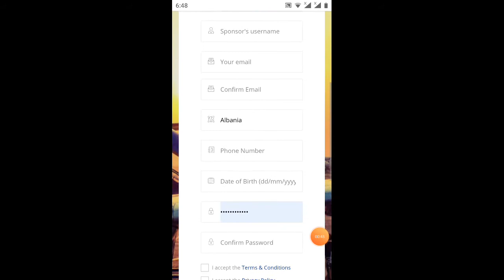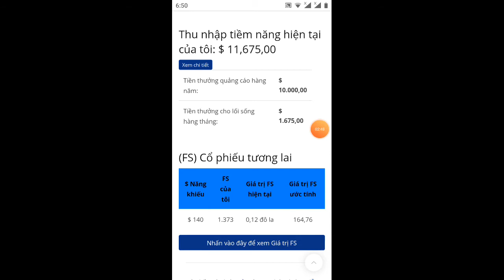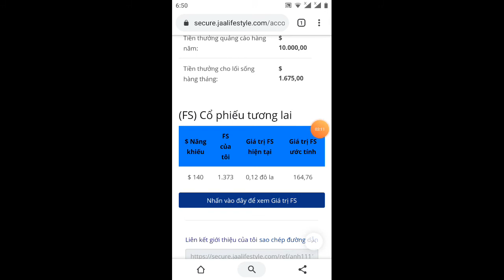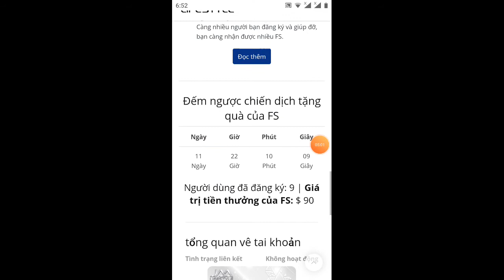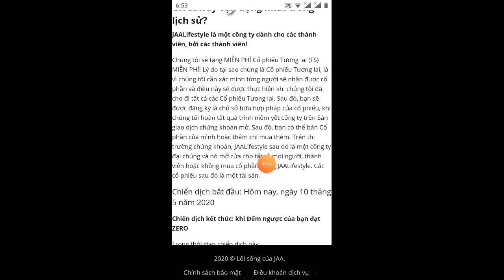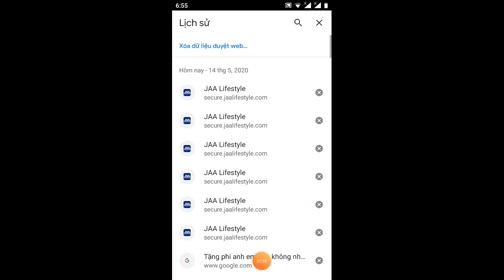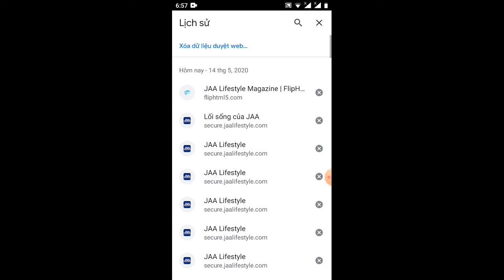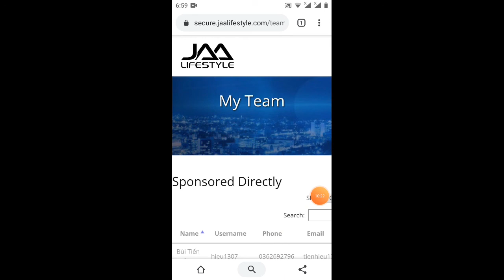hướng dẫn nhận 22 triệu từ tập đoàn JAA - maketing online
SỐC!!! TIN NÓNG HỔI, CHIẾN DỊCH TẶNG QUÀ 𝟓𝟎$ =500 CỔ PHIẾU FS + 𝟏𝟎$ TRÊN MỖI ID GIỚI THIỆU TRỰC TIẾP.
🛑Theo Lộ Trình cổ phiếu FS Sẽ Lên 1 USD trong 4-5 tháng tới và 1000 USD tiền quảng cáo từ các CTY liên kết, sẽ có chính sách rút, khi Cty phát hành Tạp Chí vào tháng 6.2020!
🛑ĐÂY LÀ NỀN TẢNG QUẢNG CÁO PHÁT TRIỂN MẠNH NHẤT THẾ GIỚI.
(Đăng kí cực kì dễ dàng mà nghiêm túc, đây mới đúng là Trang TM mình nên đầu tư thời gian)
✅ JAA- BÍ MẬT XÂY DỰNG NGUỒN 𝐓𝐇𝐔 𝐍𝐇𝐀̣̂𝐏 THỤ ĐỘNG 𝐊𝐇𝐔̉𝐍𝐆 HOA HỒNG 7 TẦNG SÂU.
🛑KHUYẾN MÃI KẾT THÚC 25/5 - CUỐI
THÁNG 1/6 CHO RÚT TIỀN !

✅ HỆ SINH THÁI TẬP ĐOÀN JAA LIFESTYLE

➡️ Giá cổ phiếu hiện tại = 0.11$ kế hoạch 0.99$ cuối năm 2020.
✅ Hệ sinh thái JAA LifesLyte
➡️ Dịch vụ mua bán, cho thuê toàn thế giới: Ô tô, Tính chất, Thuyền, Du lịch, Xe máy, Máy bay, Thời trang, Hàng cao cấp, Sự kiện & diễn ra, Lối sống của JAA
Cộng đồng người dùng.
➡️Trang Thương Mại Điện Tử Toàn cầu.
➡️ Câu lạc bộ JAA World Wide
➡️ Câu lạc bộ xe hơi JAA
✅ Cách tạo Cộng Đồng:
➡️ Đăng ký nhận miển phí 1.000$ (tiền thưởng quảng cáo hàng năm)
➡️ Tặng 50$ = 500 Cổ phiếu.
✅ Tiền thưởng hệ thống.
➡️ Giới thiệu trực tiếp = 1.000$ (Tiền thưởng quảng cáo hàng năm)
➡️ Thưởng riêng mỗi ID trực tiếp 10$ (sau 35 ngày từ ngày đăng ký được Rút Tiền)
➡️ Thưởng mỗi ID trực tiếp 15$ - 20$ cổ phiểu giá 0.11$.
➡️ LƯU Ý: KHÔNG CẦN ĐẦU TƯ
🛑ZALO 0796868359